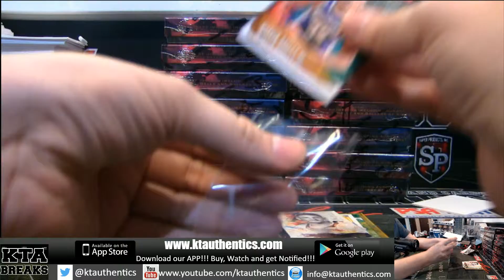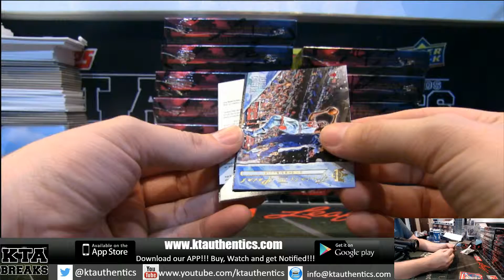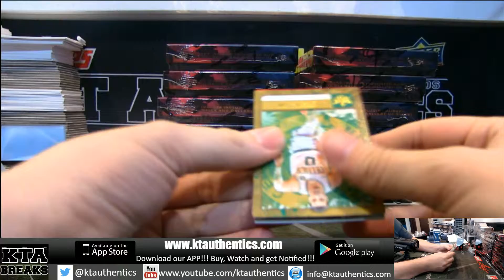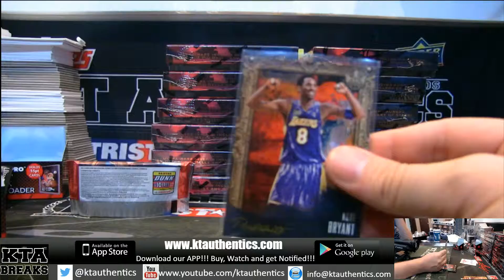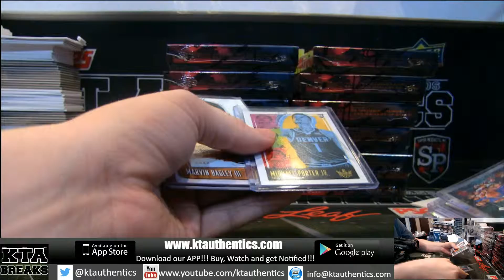KTAuthentics - 2018-19 panini court kings basketball 2 hobby box break - celticfan33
2018-19 panini court kings basketball 2 hobby box break - celticfan33